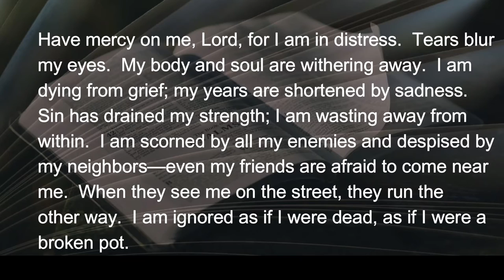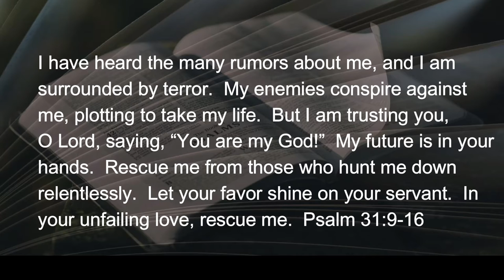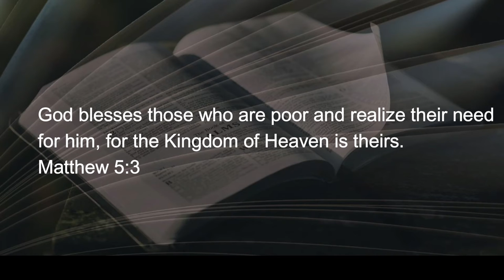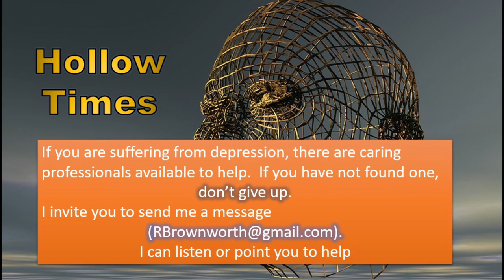040722 Hollow Times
I’m not so certain that there can ever truly be a little case of depression.  Depression is the prologue to hollow insides of a human.  Being in the “hollow times” is the draining thing the Psalmist describes, punctuated by grief and (see more...)